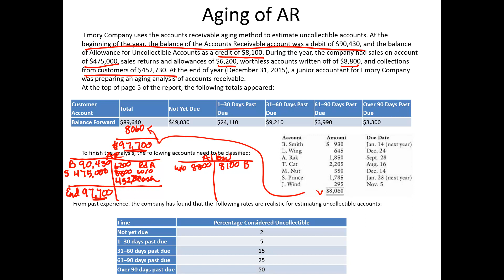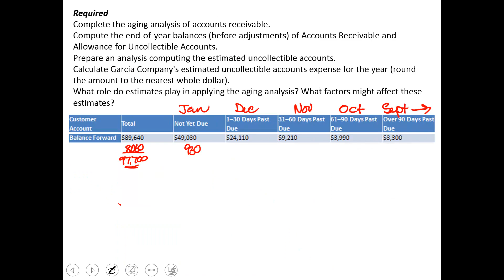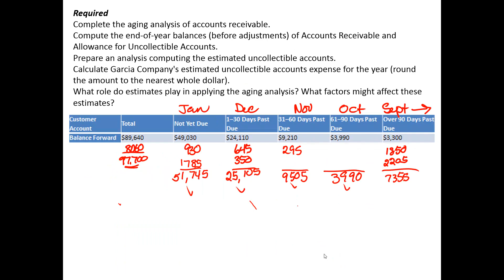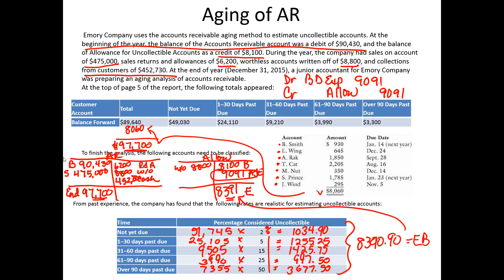Module 5.11.Aging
MEMBA